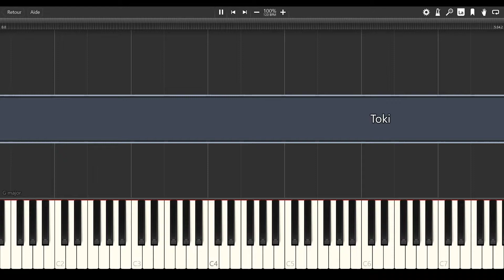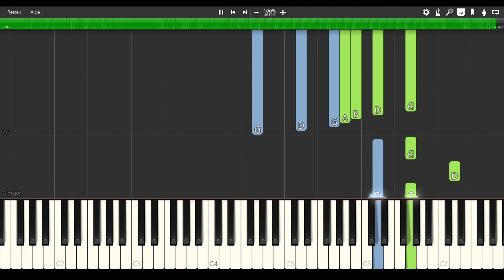CLANNAD ~ Toki wo Kizamu Uta (時を刻む唄) [PIANO TUTORIAL + SHEET MUSIC]